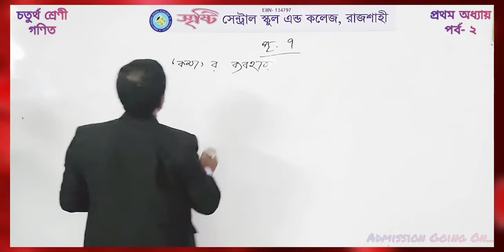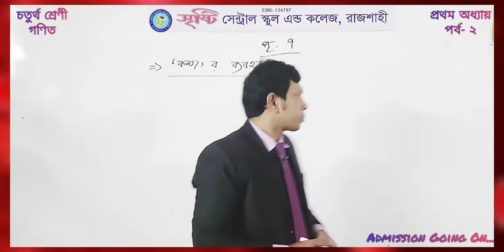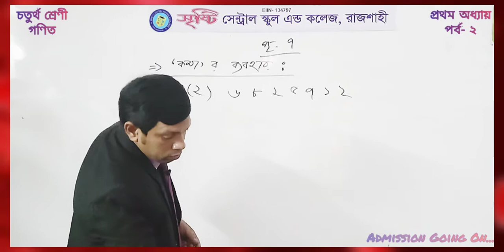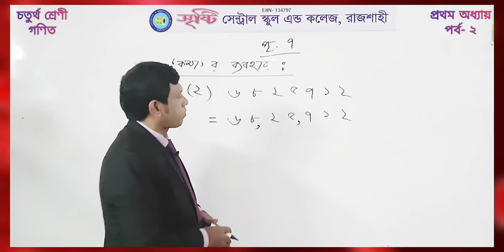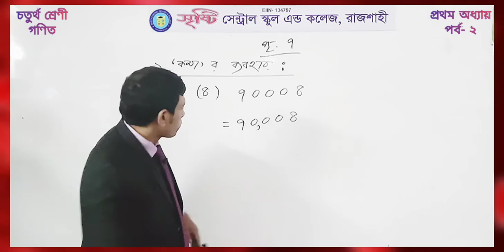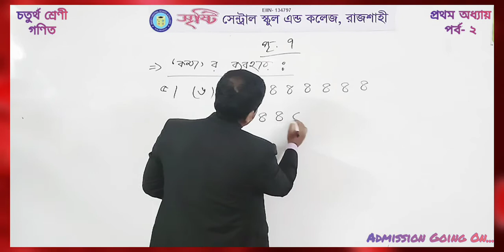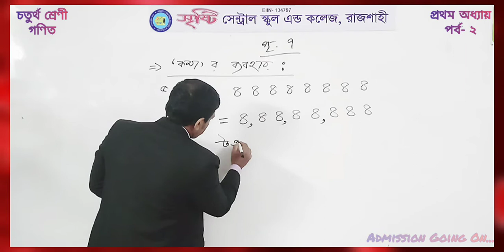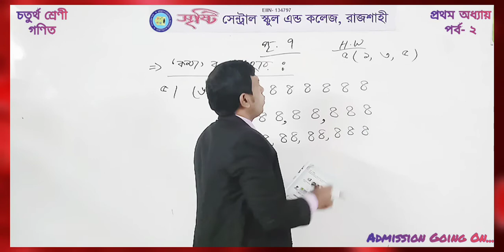চতুর্থ শ্রেণি | গণিত | ১ম অধ্যয় | পর্ব- ২